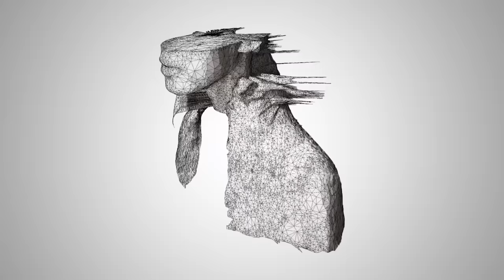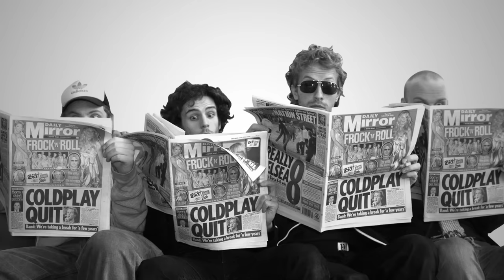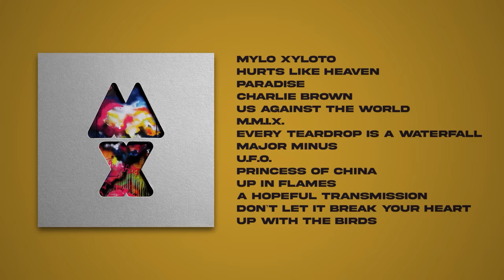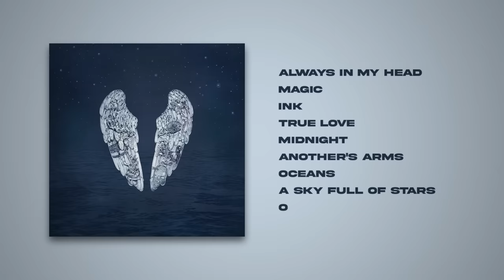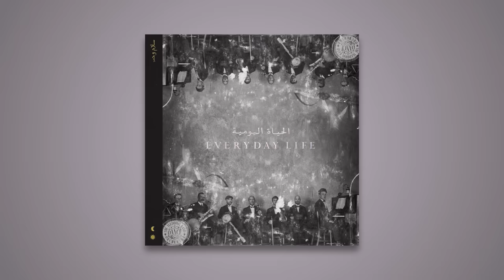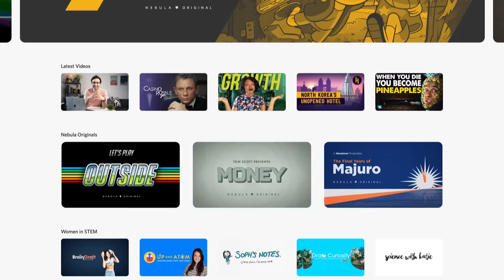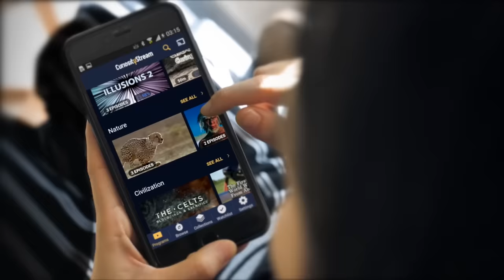What Happened to COLDPLAY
🚪 Unlock a new world of music as a Middle 8 member!
🎥 Exclusive access to VIP Video Previews and Discord Club
💿 Digital Vinyl Badges for all members
🤫 Behind-the-scenes peeks, VIP treatment, fan features, merch deals

Discover the rise and fall of Coldplay, the biggest band of the last 20 years. Explore their journey from their debut album "Parachutes" to their fourth album "Viva La Vida" and find out what led to their decline in popularity and sales. From hit songs like "Yellow" to "The Scientist" to "Fix You", Coldplay's music has captured the hearts of millions of fans worldwide. Learn about their evolution of sound and the pressures they faced to deliver something better than their previous albums in this in-depth analysis of their career.

Timestamps:
0:00 Introduction
1:23 The Blue Room EP
1:52 Parachutes
2:35 A Rush of Blood to the Head
4:30 X&Y
6:18 Viva La Vida
9:54 Mylo Xyloto
10:57 Ghost Stories
12:54 A Head Full of Dreams
14:05 Everyday Life
14:55 Conclusion

From Commercial Success to Critic's Liability
How Coldplay's Music Changed Over Time
Coldplay's Journey to the Top
The Changing Perception of Coldplay's Music